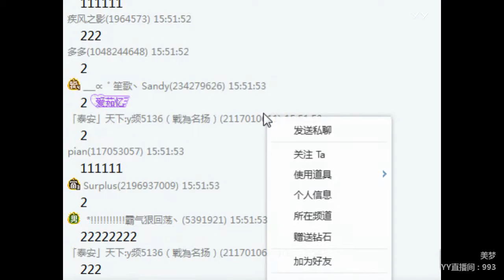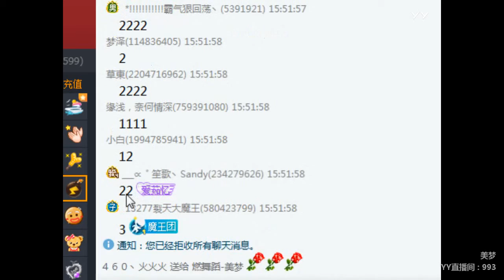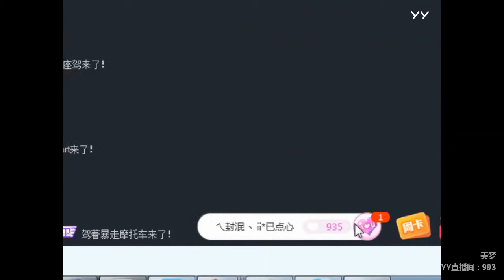YY LIVE 燃舞蹈 美梦 - 《燃舞蹈》（Artists・Sing・Music・Dance・Instrument・Talent Shows・DJ・KPOP・Remix・LIVE)